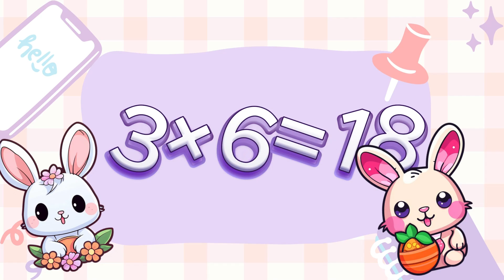Multiplication Table of 3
Welcome to our fun and engaging educational cartoon featuring a friendly bunny teacher! 🎓📚

Are you ready to learn the Multiplication Table of 3 in the most fun and exciting way? Join our adorable Bunny Teacher as he guides kids through an interactive and colorful lesson filled with exciting visuals, engaging storytelling, and easy-to-follow explanations. This educational video is perfect for young learners who want to improve their math skills in a fun and engaging way.

👩‍🏫 What You’ll Learn in This Video:
✅ The complete Multiplication Table of 3 (3×1=3, 3×2=6, 3×3=9, etc.)
✅ How multiplication works in real life!
✅ Fun tricks to memorize the multiplication table easily
✅ Interactive and engaging storytelling for kids

📌 This video is perfect for preschoolers, kindergarteners, first graders, and young learners who are just beginning their journey into mathematics. Our cute bunny teacher makes learning math an absolute delight!

🌟 Why is Learning the Multiplication Table Important?
Multiplication is one of the most essential math skills a child can develop. It helps with problem-solving, logical thinking, and building a strong foundation in mathematics. Learning the times tables early helps kids gain confidence and perform better in school. This video makes learning multiplication easy, interactive, and super fun! 🎉

📚 This video is great for:
🔹 Parents looking for fun learning content for their kids
🔹 Teachers who want to incorporate engaging lessons into their classroom
🔹 Homeschooling families
🔹 Kids who love learning with cartoons

🐰 Meet Your Bunny Teacher!
Our cute and friendly bunny is here to make learning fun! With his adorable round glasses, small bowtie, and warm smile, he turns every lesson into an exciting adventure. Kids will love learning with him!

This classroom is filled with playful and colorful elements like books, an apple on the teacher’s desk, and happy students watching the lesson. The fun and engaging environment ensures that kids stay focused and entertained while learning!

🎵 Fun & Catchy Learning
Sing along, repeat, and practice! Learning multiplication is much easier when kids see, hear, and interact with the content. Our bold, colorful numbers on the chalkboard make it simple to follow along.

📌 Timestamps for Easy Learning:
⏳ 0:00 - Welcome to Bunny’s Classroom! 🐰
⏳ 0:15 - What is Multiplication? 🤔
⏳ 0:30 - Learning the Table of 3 🎯
⏳ 1:00 - Fun Examples & Practice Questions 📖
⏳ 2:30 - Memory Tricks for Multiplication 🎩
⏳ 3:00 - Recap & Review! ✅

We believe that education should be enjoyable! This video is carefully crafted to provide a positive, engaging, and effective learning experience for kids all over the world. Learning math with animated characters helps children retain information better and makes learning feel like play!

🎉 Encourage your child to watch, participate, and practice along with Bunny Teacher! Don’t forget to pause the video and try answering the multiplication problems on your own!